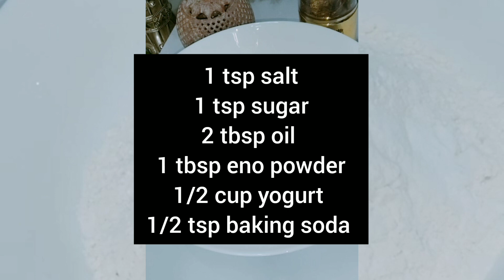Kabaab Samosa Recipe | Kanpur Street Food Kabaab Samosa Recipe | By Fusion Meal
Welcome to Fusion Meal
In this video i show u how to make kabaab samosa recipe famous street food of kanpur kabaab samosa recipe by fusion meal

Ingredients - for kabaab
1 k.g mince
2 tbsp raw papaya paste
2 tbsp ginger garlic paste
1 tbsp crushed cumin
1 tbsp red chilli flakes
1 tbsp black pepper powder
1 tbsp chaat masala
1 tbsp garam masala powder
1 tbsp salt
1 tbsp coriander powder
1/2 cup coriander leaves

Ingredients- for samosa
2 cup purpose flour ( maida)
1 tbsp salt
1 tbsp sugar
1 tbsp eno powder
2 tbsp oil
1/2 cup yogurt
1/2 tbsp baking powder